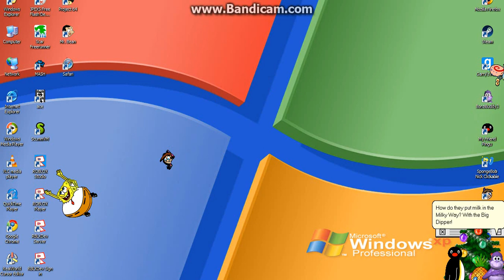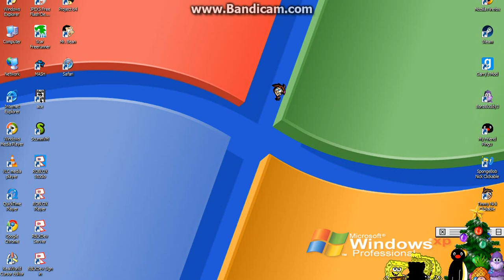My desktop toys